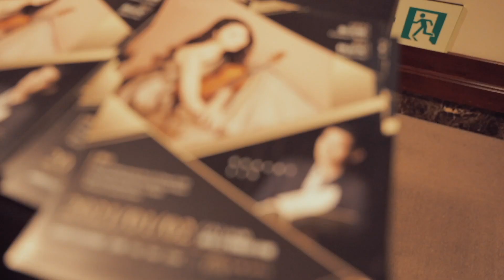張芝庭小提琴獨奏會｜幕後 2021/01/02 國家音樂廳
2021/01/02 張芝庭小提琴獨奏會
鋼琴- 林品安
國家音樂廳